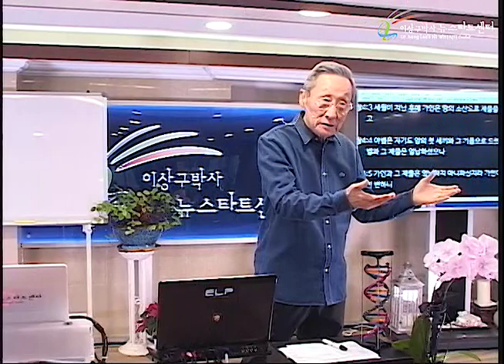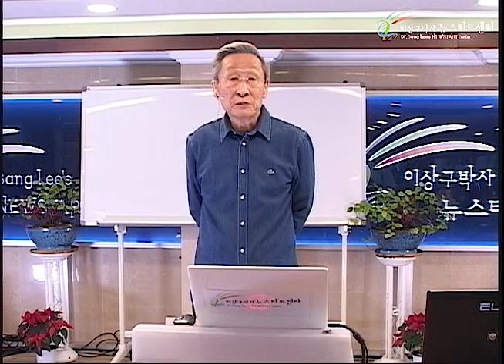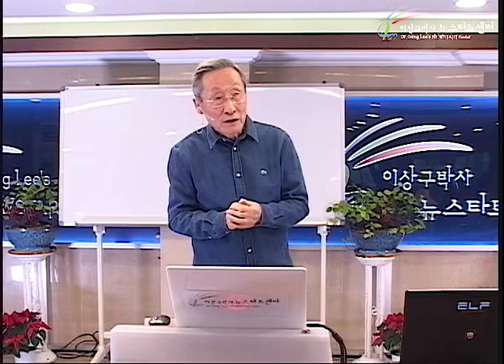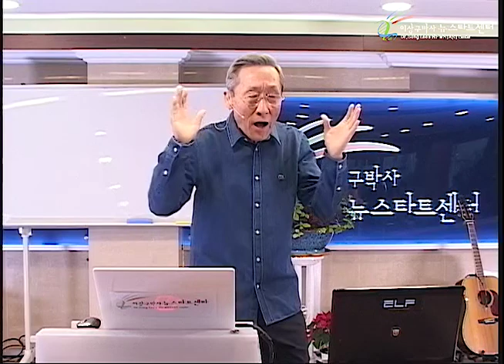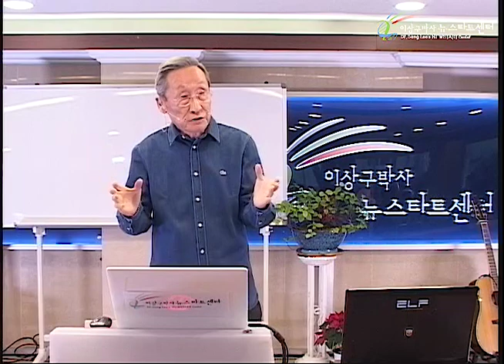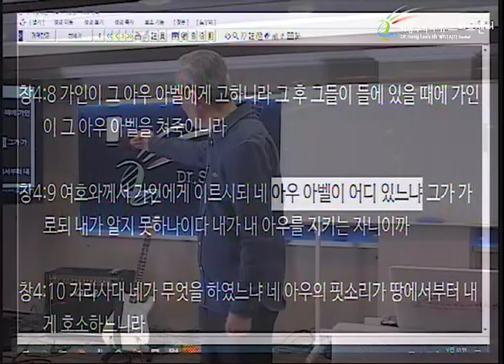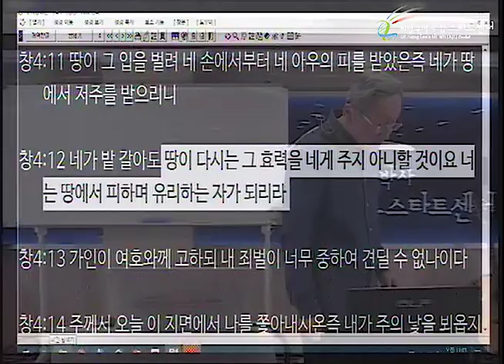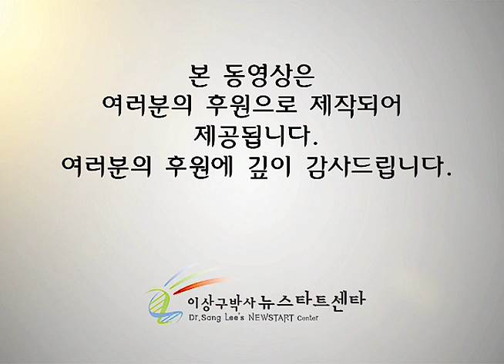H236 14 그렇지 않다!